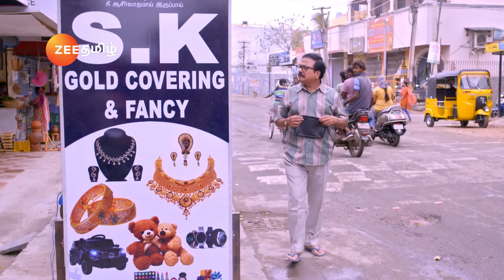Shankar வெளிடுத்தினார் | Neethane Enthan Ponvasantham | Full Ep 41 | Akash,Dharshana - Zee Tamil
Pushpa panics as she sees bruises on Subramaniam’s hands. Anu gets upset by Surya Prakash’s words.
Show Name : Neethane Enthan Ponvasantham
Producer/Star Cast : Jai Akash,Dharshana Ashokan,Sairam,Sonia Bose,Sathyapriya,Karthik Sasidharan,Subiksha Kayarohanam

Anu is a bright, young girl from a middle-class family while Surya Prakash is a business tycoon and a single, middle-aged man. Anu starts working for Surya Prakash. Will love blossom between the two?

Anu gets annoyed with Sampath - Neethane Enthan Ponvasantham - Full Ep 81 - Zee Tamil

Click here  watch Webisode on YouTube ►PLjRBtkHHXJjT3l7i1vYPI9NiOhaksG4iR
Click here  watch Quick Recap on YouTube ►PLjRBtkHHXJjQnDoubA3Zx7ibhBlVZrzv3
Click here  watch HIghlight on YouTube ►PLjRBtkHHXJjSyUvcnDj_aUujFH-9vSYqD
Click here  watch Week In Shorts on YouTube ►PLjRBtkHHXJjSpRrJFTomonjKglPamTsrO